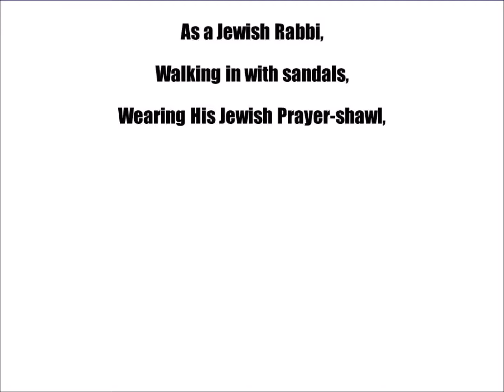ACCEPTANCE OF THE ASSEMBLY in 60 secs!!! TRUTH as never before – Hebraic Perspective!!!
DOWNLOAD this video and our other videos for FREE – ALLOW 8 SECS to open

HEBRAIC ROOTS TEACHING INSTITUTE (HRTI) for formal distance learning studies in your own time to a PhD

Shalom